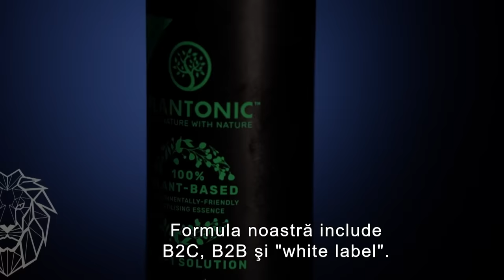Erik Tan, antreprenorul din Singapore